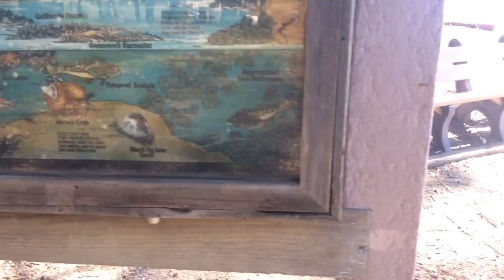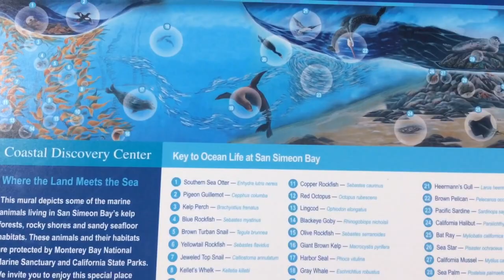Fukushima news; SAN Simeon dead tide pools Media controllers & Rose Bud the Seal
Rondolf Herst McCormk plays A Contolers newspaper to painted Seal lullaby;; from real Seals to Painted bad wantabe frescos;; on Chemo,